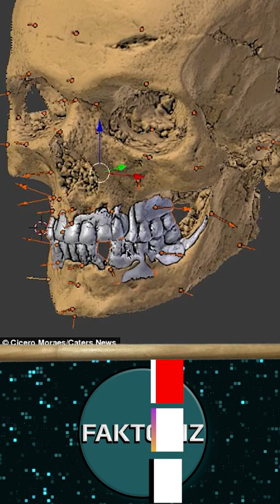Этот мужчина погиб 2000 лет назад во время извержения вулкана Везувий.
В 79 году нашей эры произошло знаменитой извержение вулкана Везувий, под которым были погребены города поблизости, в том числе и знаменитые Помпеи, но Геркулануму повезло больше, несмотря на то, что город находился к Везувию значительно ближе, ветер, дующий в сторону Помпей, позволил практически всем жителям Геркуланума успешно эвакуироваться. Остались лишь те, кто решил переждать, спрятавшись в доме. Когда город накрыл пирокластический поток, они погибли мгновенно, потому что температура резко поднялась до 500 градусов. В числе этих 350 несчастных, и был наш сегодняшний герой.

Ему было около 50 лет, ряд признаков указывает на то, что он был хорошо образован и богат. Прежде чем специалисты приступили к реконструкции его облика, им пришлось буквально собрать по кусочкам его череп, так как он был разорван изнутри.